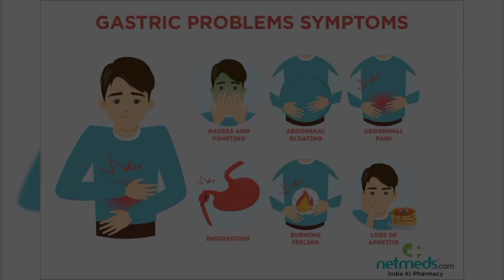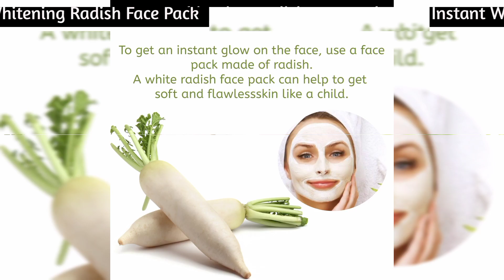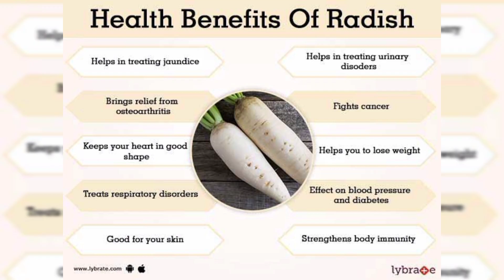mooli ke fayde | مولی کھانے سے بہت سی بیماریوں کا علاج | radish benefits